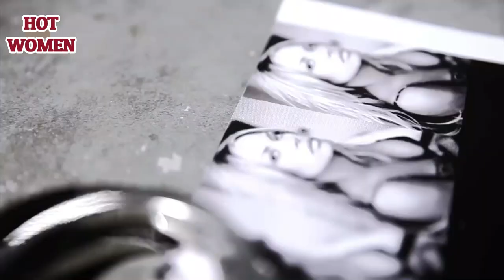Backstage SHOOTING : Anna Falchi VS Manuela Arcuri. Two famous italian milfs. WOW!!!!!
Anna and Manuela, the blonde or the brunette?!? Big boobs, sexy legs and great erotic charge. Beautiful women!